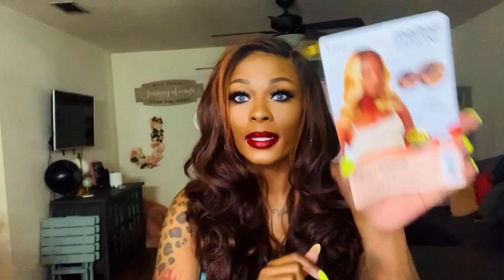Outre Melted Hairline HD Lace Front Wig Audrina ft SamsBeauty 🤍🤍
________________________💕SAMSBEAUTY Social
Media💕_________________________

ABOUT ME: Aries, U.S History Teacher 11th Grade, traveled to 20+ countries, height: 5’5, weight: between 170-190 (it fluctuates)

Link to my Poshmark Closet with clothes and wigs that I sell

Want to send me something:
Jessica Richards
11110 US-49 N
Gulfport Mississippi 39503

xo- wigsandwanderlust 🌎❤️